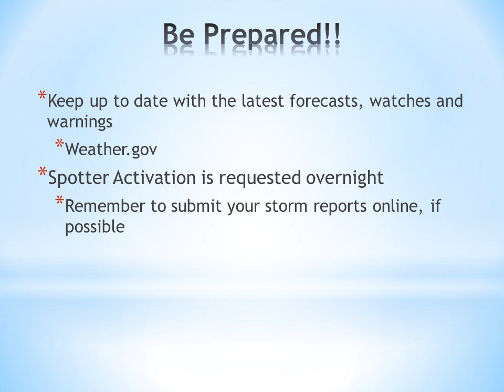SevereWeather feb20 2014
Be ready for gusty winds this afternoon through this evening. Also- there is a possibility of severe weather late tonight into Friday morning. Get your NOAA weather radio ready! You might lose power due to wind knocking down power poles or downed trees taking out power to your home. Keep your family safe!